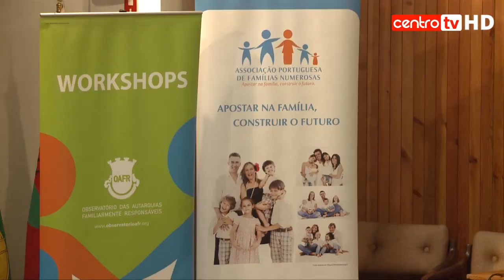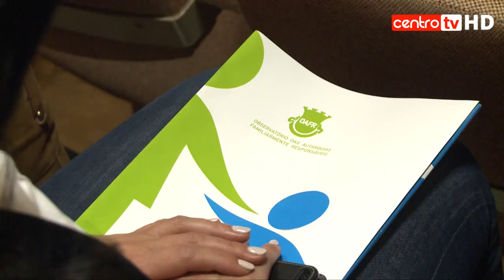Autarquias Familiarmente Responsáveis receberam prémio em Coimbra